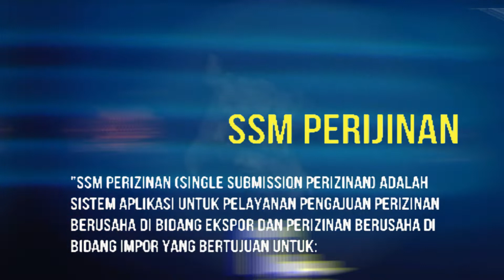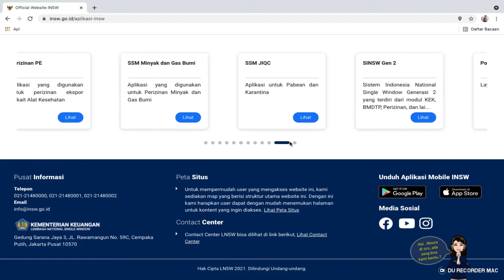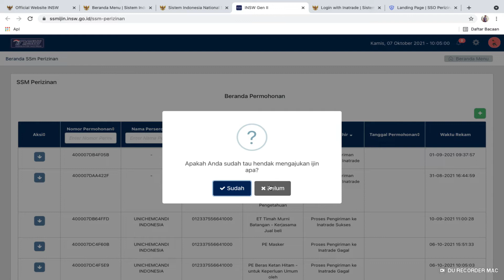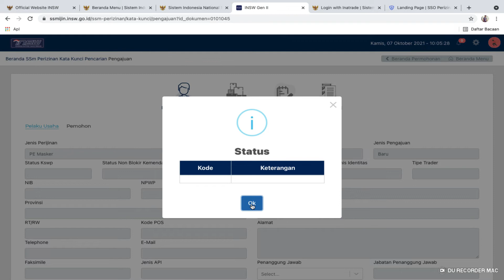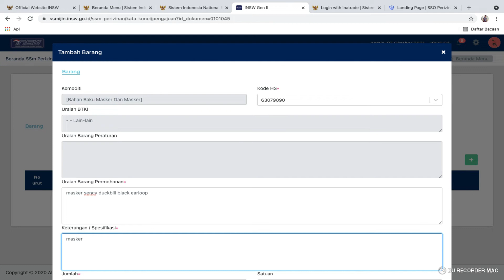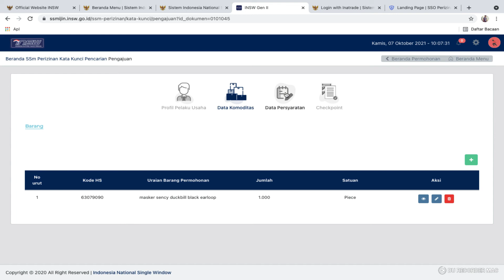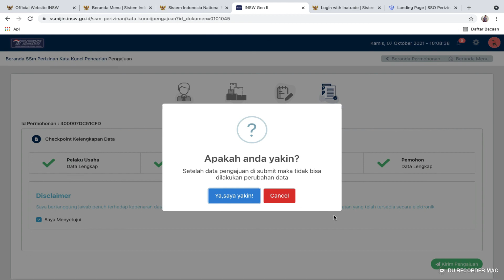Single Submission (SSm) Perizinan